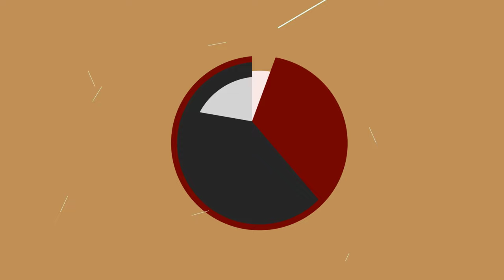BLACKMAGIC OF LAZYNESS | RUQYA TALK PODCAST